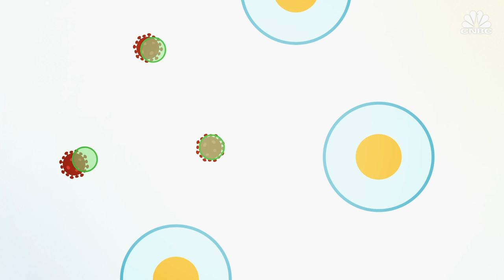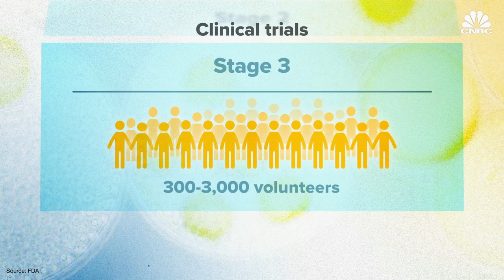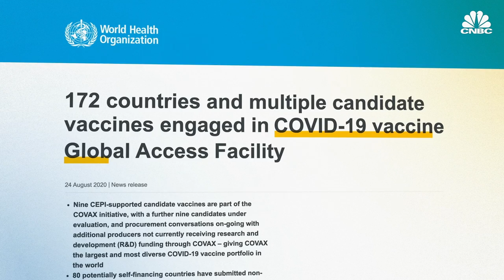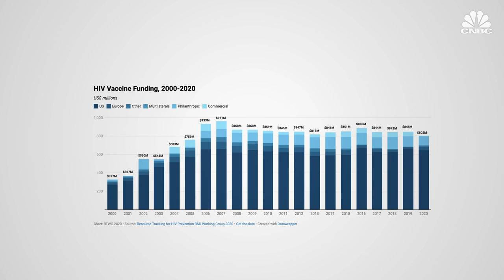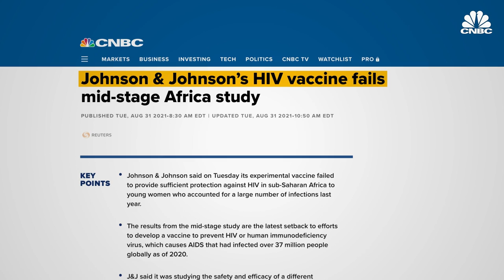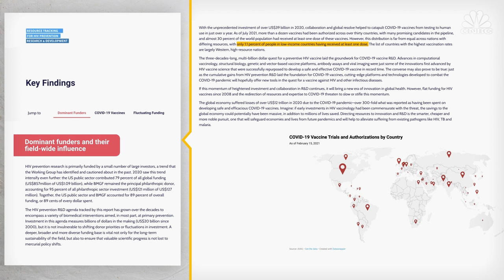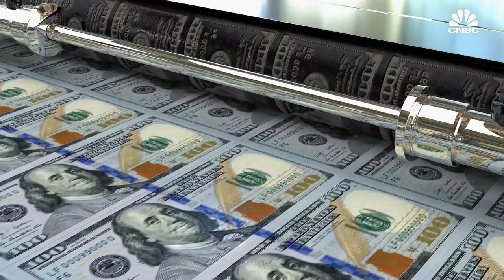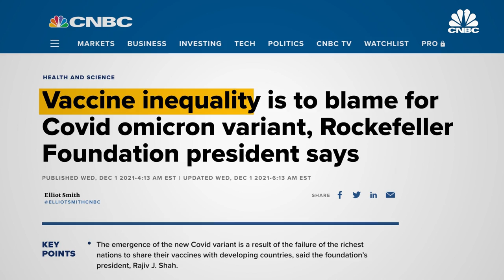How mRNA Vaccines Revolutionized Medicine | CNBC Marathon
CNBC Marathon takes a look back at the development, implications and profits from the groundbreaking mRNA Covid vaccine.

More than 30 biotech and pharmaceutical companies around the world raced to develop a safe Covid-19 vaccine. The process moved quickly with several vaccine candidates entering late-stage trials in a matter of months. Pfizer and Moderna used a promising new technology called messenger RNA. Watch the video to learn why experts believe this vaccination method could be a game-changer for getting back to normal.

Scientists are hopeful that the mRNA technology used in the Moderna and Pfizer-BioNTech Covid vaccines could be a turning point in HIV vaccine development. Watch the video above to learn why mRNA technology seems so promising, how this research is funded and who ultimately makes the money once a vaccine is ready to go to market.

And it's been well over a year since a landmark proposal brought the issue of patent waiver for the mRNA Covid vaccine to the spotlight. But many observers don't see waiving the intellectual property (IP) rights on Covid vaccines as an effective way to put a stop to the pandemic. Watch the video to find out more about why vaccine patents exist and the ongoing debate over their impact on the Covid pandemic.

CNBC Marathon brings together the best of CNBC’s coverage on how mRNA revolutionized vaccines in America.

Chapters:
00:00 Introduction
00:43 What is an mRNA Coronavirus vaccine? (Published Sept. 2020)
17:54 What does the success of the Covid mRNA vaccines mean for HIV? (Published Dec. 2021)
31:12 Who owns the mRNA Covid vaccine? (Published Jan. 2022)